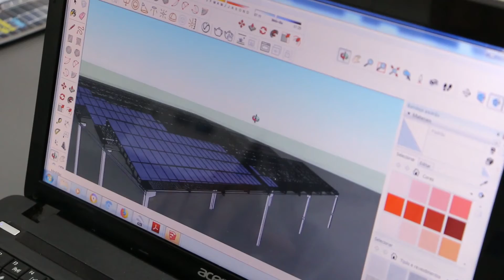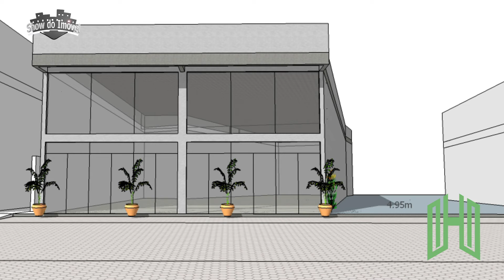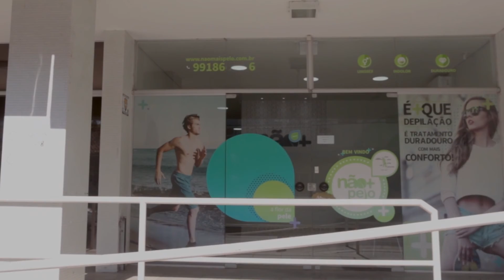Show do Imóvel #2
Quais as oportunidades do mercado da construção civil do Sul de Santa Catarina e de empresas que fomentam a economia da nossa região? São informações que o jornalista Felipe Godoy e uma ampla equipe de parceiros repassam neste vídeo pra você.